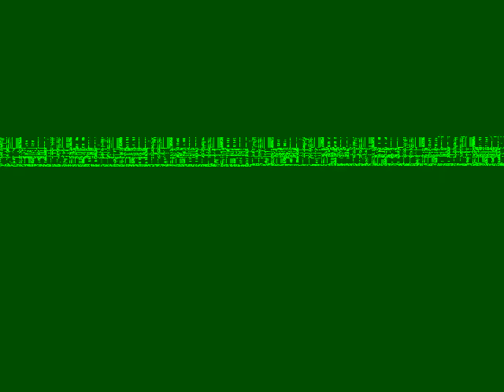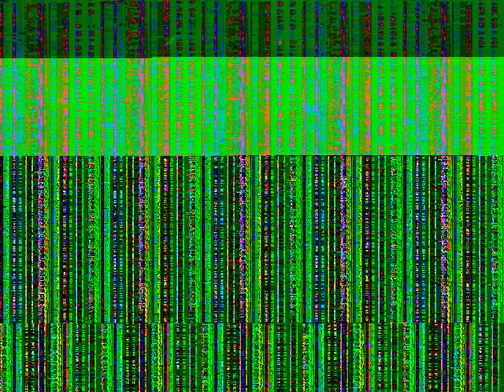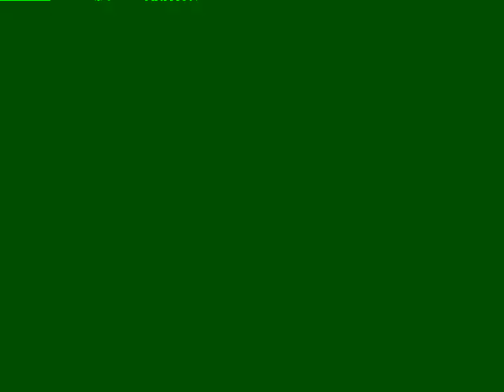Opera GX Background Music (Active) (10 Hours)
Credit to 1sMiku!

Sorry for the glitching!!! Took like 3 hours to make & had to stay up late to make sure everything worked. Laptop is bad and almost crashed on me, but I did it for you guys. :) I know how important this is for you guys. Enjoy!!! Music starts at 0:40